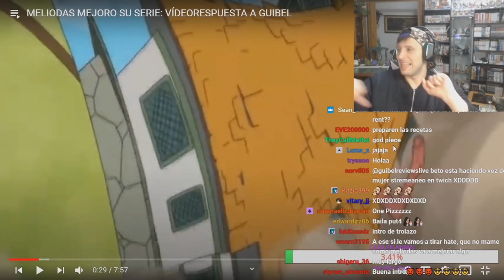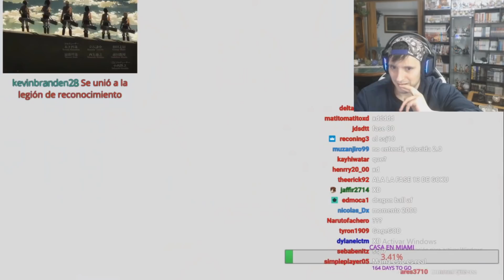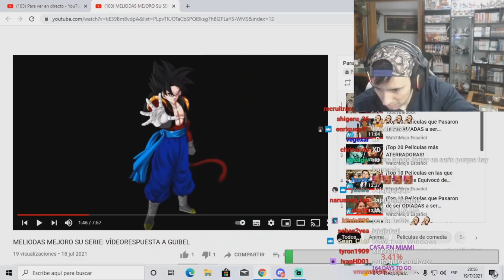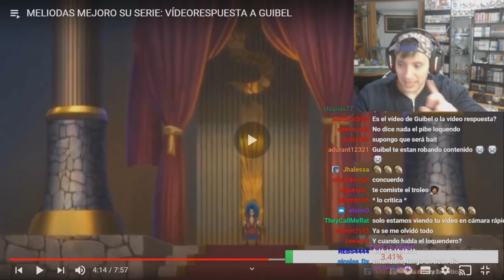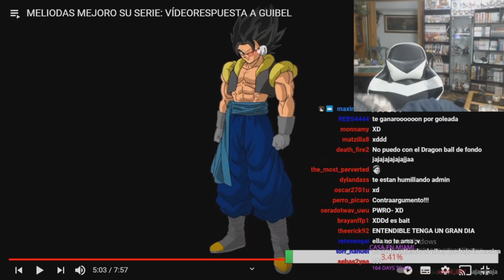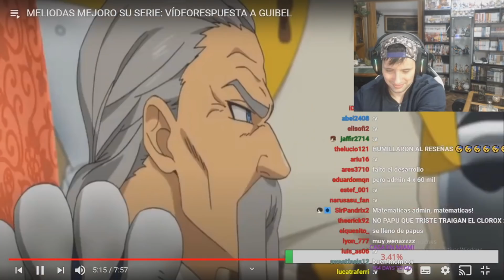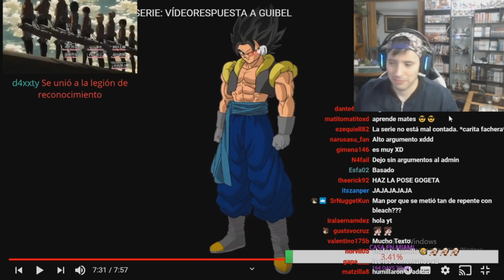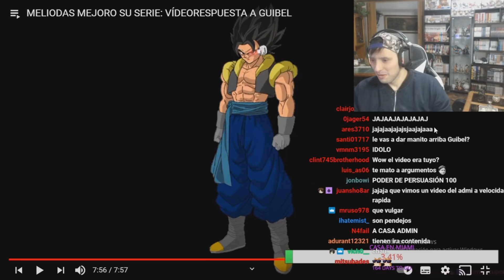GUIBEL LE RESPONDE A UN FAN DE NANATSU NO TAIZAI